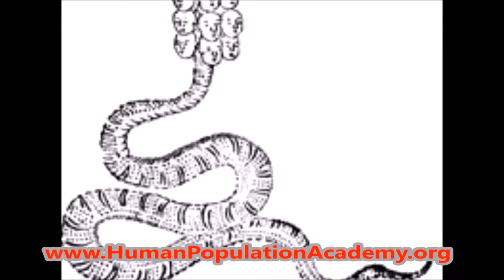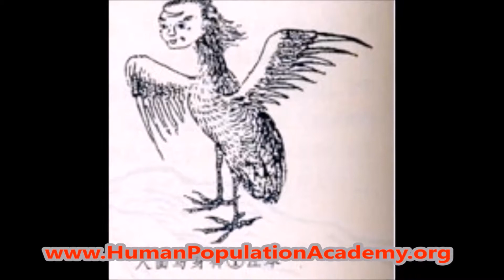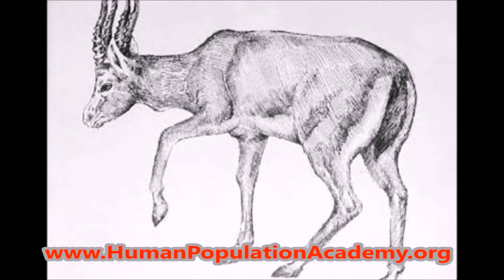Description of Women Born On June 8th of Common Years From the Catalog of Human Population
Presented demo is a very short description of women born on June 8th of common years (or June 7th of leap years) from the Catalog of Human Population. An example of a complete description is available

“A woman born on June 8th of common years is very flexible and this quality manifests in all the factors. In the intellectual factor she can react flexibly to manifestations of her opponents, and in the environmental factor she can flexibly adjust to any life situations and circumstances. Even though she is very set on her own position it does not affect the quality of flexibility when she considers other people’s points of view. Special qualities help this woman demonstrate flexibility when adjusting to a changing situation: firstly, she seeks to capture the essence always and everywhere, and, secondly, she knows how to look at a situation or a subject from the position of an external, outside observer. In order to get the complete picture, to understand what is happening correctly this woman has the ability to distance herself for a while and look at a situation from above, from the side, from a distance with complete detachment; considered person as if stands still for some time and with calmness of a Sphinx observes ongoing processes. Under such circumstances she is somewhat reminiscent of a doctor, who is conducting the initial examination of a patient: very polite, impartial, with a faraway look, listening closely, asking questions, and observing in order to diagnose the disease and determine treatment tactics. When analyzing a situation this woman is always very interested in the question of time: when did it happen? This abstraction and calm, thoughtful observation help her understand the essence of what attracted her attention, be it a subject of study or some interest, and having understood it she flexibly adjusts to the situation, subject or circumstances.

However, flexibility as a personal quality does not mean that this person is spineless. On the contrary, her inner core is very strong; it is so strong that under pressure it allows her not to break, but to bend. Being able to resist very well, this woman firmly stands her ground. She is ready to defend her opinion, her point of view; she is capable of challenging someone else’s opinion very energetically and with arguments. During any attempts to influence her too roughly she gives a decisive rebuff, and she is capable of “whipping with words” very strongly, as she has a very sharp tongue. By nature a woman born on June 8th of common years is very independent and defends her independence. In this sense she is untameable like a cat that always walks by itself.

This woman is a born leader, chief, head, initiator, and instigator. She has a peculiarity: she always pre-calculates her actions; like where to lead the troops. Therefore, for her intellect occupies the primary place. It is possible to say that for her intellect is king and god. This lady makes clear emphasis on her head, her intellectual skills and abilities, and tries to develop them to the maximum. For this, she does not save time and efforts—she is ready to work hard and study assiduously. At any age, it is not ashamed to admit that there are still things she does not know and does not understand. She is not ashamed to ask knowledgeable people questions and is always ready to sit behind a desk and become a student, as if saying: “I’m ready to learn, teach me!” She has a peculiarity: when it is necessary to develop new knowledge and skills she is capable of making an impressive leap forward in their acquisition at the shortest possible time by the means of hard work (and sometimes inhuman efforts). As a child she might show great potential and even be considered a child prodigy.

Really having many potential talents, this woman is inclined to appreciate talent itself. In this sense, all of her activities and her sphere of communication are subject to one rule—they must bring pleasure, be interesting and directed at further personal development, while the people must be unusual, extraordinary and talented in something. This woman considers talent the guiding star of a person, which he or she must follow. A woman born on June 8th of common years thinks that on the way to realization of abilities implanted in a person by nature there can be many difficulties, setbacks and sorrows, but hardships must not make one stray from the path…”